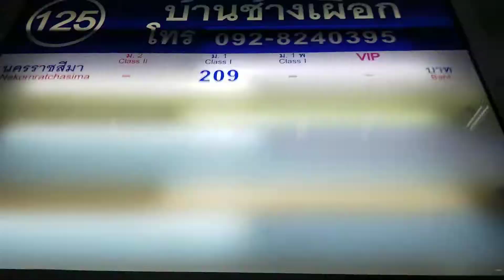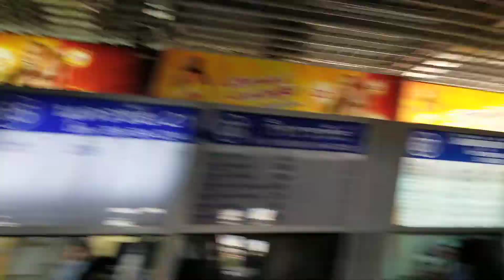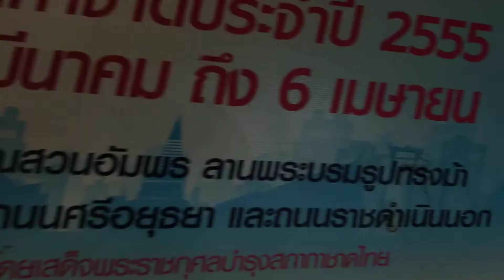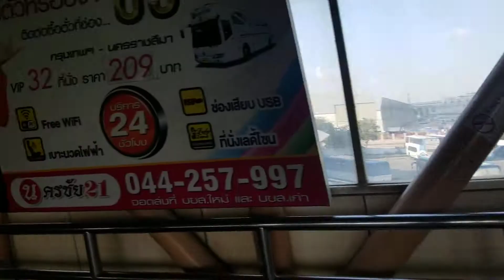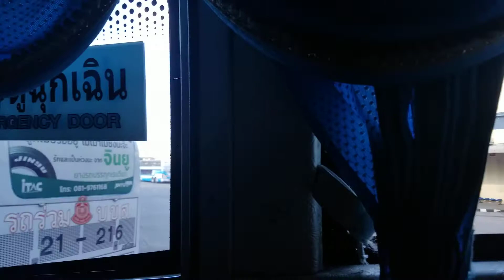Getting around in Asia is easy and cheap. Thailand bus ride.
in thailand I get a bus to on a 4 hour bus ride. it's super cheap and it is very easy to travel like this not only in Thailand but most of asia as well.  the bus ticket was only 6 US dollars and the bus is pretty comfortable.

If you like my videos and want to consider supporting the channel here is a link to my paypal account.